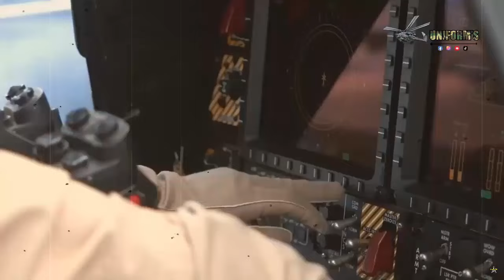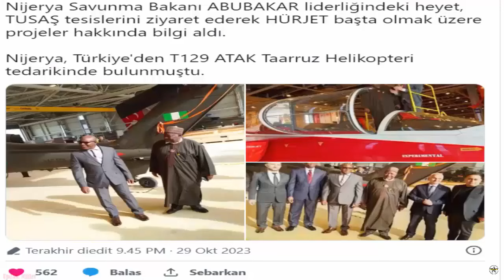Nigerian TAI T129 ATAK helicopter seen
The T129 ATAK Attack Helicopter produced by TAI for Nigeria was displayed. Nigeria initially placed an order for 6 ATAK helicopters.

The delegation led by Nigerian Minister of Defense Mohammed Badaru Abubakar visited Turkish Aerospace Industries (TAI) facilities. Committee; He examined aircraft produced by TAI such as HÜRJET, ANKA, AKSUNGUR and GÖKBEY.

During the visit of the Nigerian delegation, the first T129 ATAK Attack and Tactical Reconnaissance Helicopter produced by TAI for the Nigerian Air Force was also displayed. Mass production and delivery activities of T129 ATAK, Turkey's first domestic attack helicopter, continue.

ATAK's first international deliveries were made to the Philippines last year. After the Philippines ordered 6 T129 ATAKs, 6 T129 ATAKs were also ordered by Nigeria. Both the Philippines and Nigeria are expected to order additional T129 ATAK helicopters in the near future. The ATAK helicopter is accepted in the world as the best attack helicopter in its class.

It is estimated that the first T129 ATAK helicopter produced for Nigeria will be shipped to Nigeria at the end of 2023 or at the beginning of 2024.

T129 ATTACK; It can be equipped with 500 pieces of 20-millimeter gun ammunition, 16 Roketsan CİRİT Missiles, 8 L-UMTAS or UMTAS Missiles, 8 Stinger Missiles or 76 pieces of 70-millimeter rockets.

The helicopter is powered by two LHTEC-CTS800-4A Turboshaft Engines of 1,373 shp each. The helicopter can reach a maximum speed of 281 km/h; It has an airtime of 3 hours, a range of 537 kilometers and an altitude ceiling of 15,000ft.